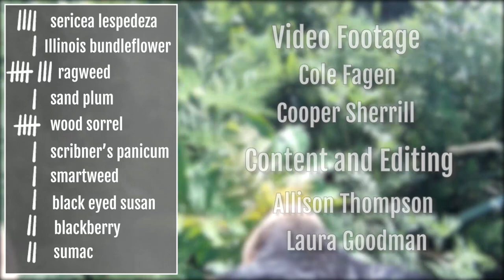Check out the Goat Pro!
We mounted a Go Pro to the horns of this goat to show you what plants she was eating in May. During 10 minutes of foraging she ate 10 different species including woody plants, broadleaved plants and one grass. Some of her favorites were sericea lespedeza, ragweed and wood sorrel.

OSU researchers are working on the @Prairie Project, a @USDA funded grant, to see how goats and fire can be used to manage woody plants on rangeland pastures.